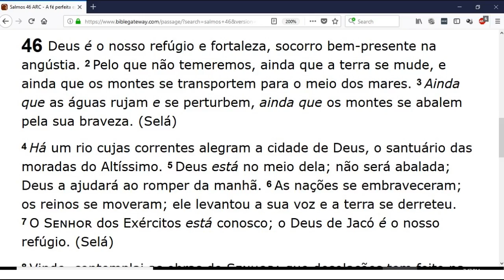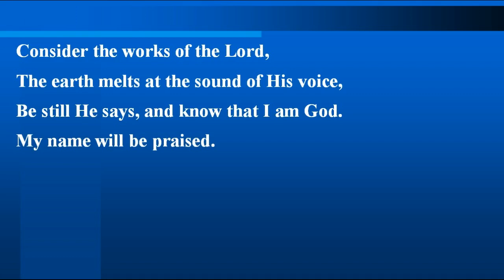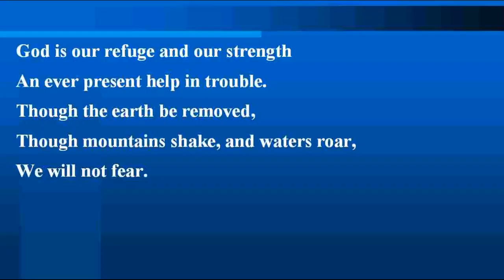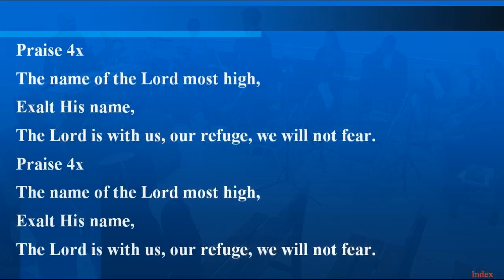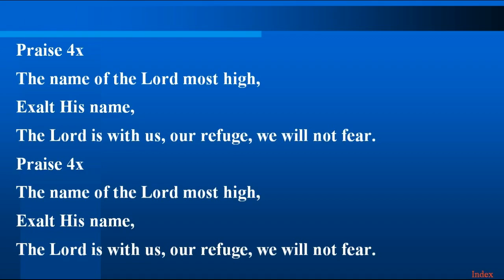Saturday Service (2018-02-24) Maranatha (Pompano Beach, Florida)